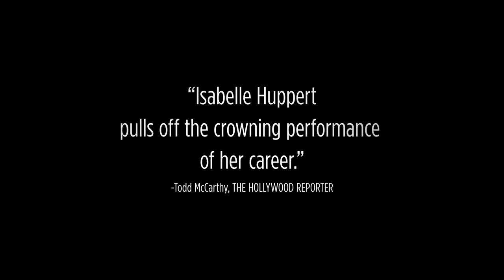Elle (Official Trailer)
Elle 2016 - Sony Pictures Classics
Starring Isabelle Huppert, Laurent Lafitte, Anne Consigny, Charles Berling, Virginie Efira, Judith Magre, Christian Berkel, Jonas Bloquet, Alice Isaaz, Vimala Pons, Arthur Mazet, Raphaël Lenglet, and Lucas Prisor

Trailer owned by Sony Pictures Classics